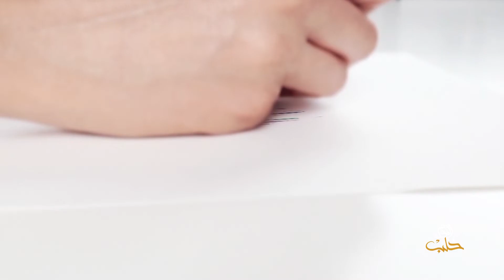شببلك 39- الجوع المستتر.. ما هو وكيفية تفاديه؟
في هذه الفقرة نناقش موضوع الجوع المستتر الذي تطرقت له منظمة اليونيسيف، ونتحدث عن الغذاء الصحي وأبرز طرق تحضير الطعام الغني بالمواد الغذائية.
إعداد: مي الحمصي
تقديم: إسماعيل المسالمة
ضيف الفقرة: الاختصاصية الغذائية بيان الحموي